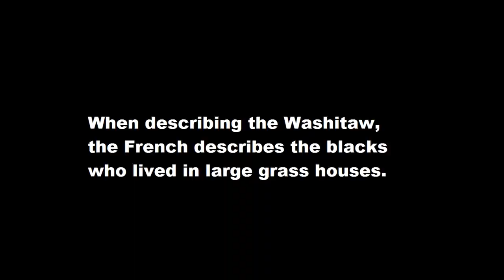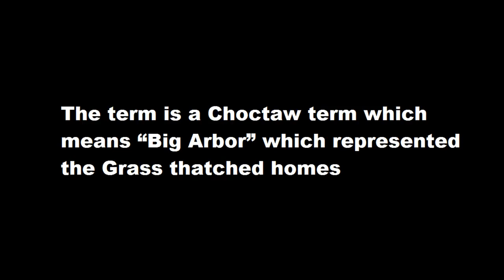Mississippian Washitaw Choctaw